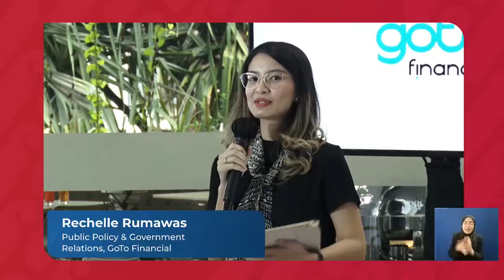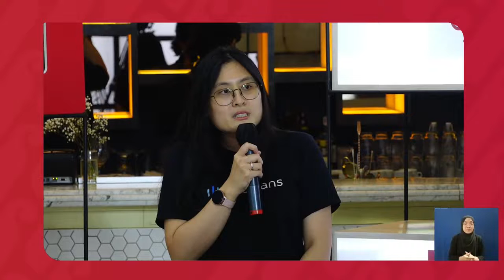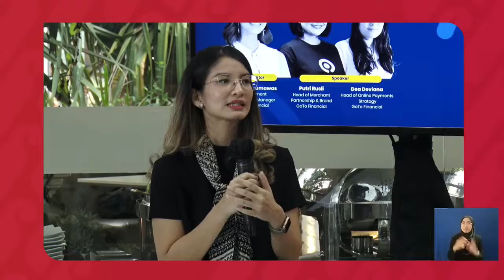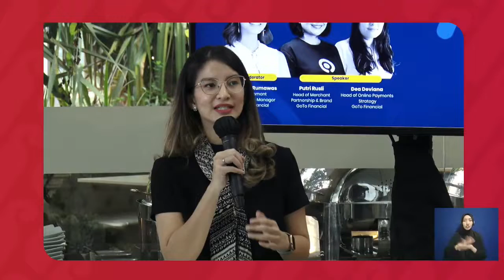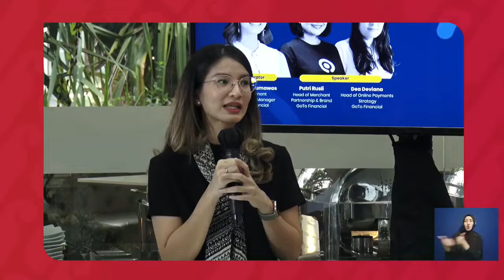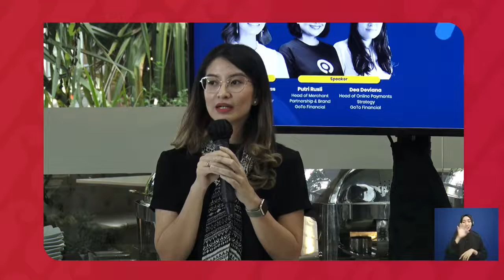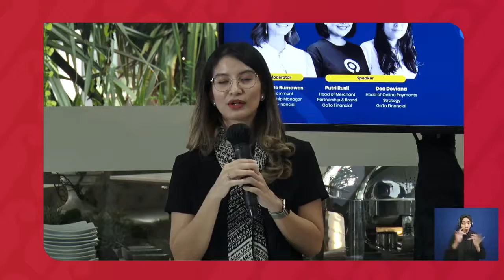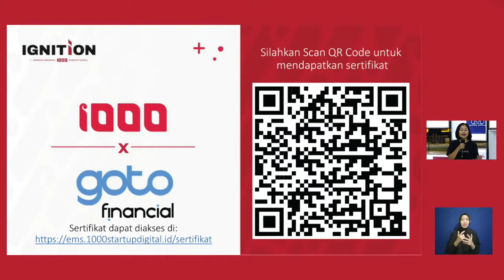1000 x GoTo Financial: Pentingnya Strategi Finansial dalam Proses Pendanaan Startup Tahap Awal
Pendanaan jadi salah satu hal terpenting dalam merintis sebuah startup. Menyesuaikan dengan inovasi dan potensi startup dari tahun ke tahun, tentu ada banyak perubahan yang terjadi dalam sistem pendanaan.

Apa saja hal baru yang harus diketahui para founder sebelum mencari pendanaan? Bagaimana proyeksi pendanaan startup Indonesia saat ini?

Temukan pemaparannya oleh GoToFinancial dalam Breakout Session di Ignition Gerakan Nasional 1000 Startup Digital dengan tema “Beradaptasi dengan Landscape Baru Pendanaan Startup Tahap Awal”.

Moderator :
Rechelle Rumawas, Public Policy & Government Relations - GoTo Financial

Speakers :
Putri Rusli, Head of Merchant Partnership & Brand Strategy - GoTo Financial
Dea Deviana, Head of Online Payments Strategy - Midtrans